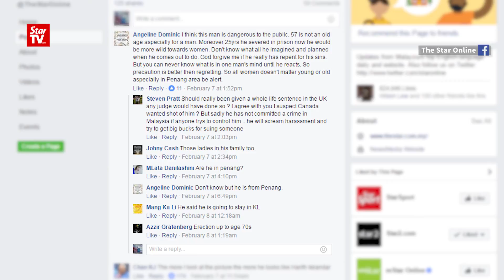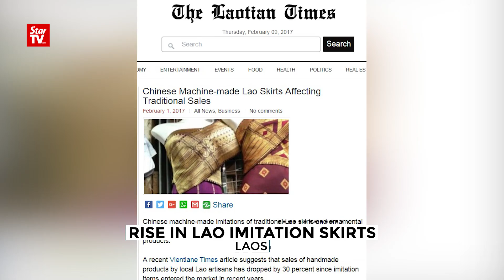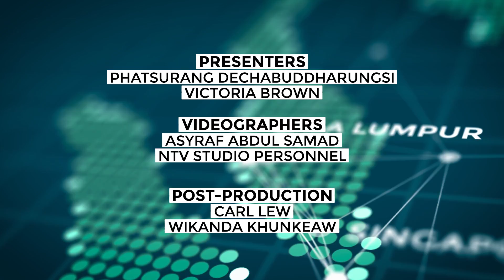Asean Now: Weekly Wrap Ep 76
Asean Now: Weekly Wrap highlights the latest news of the week in the region.